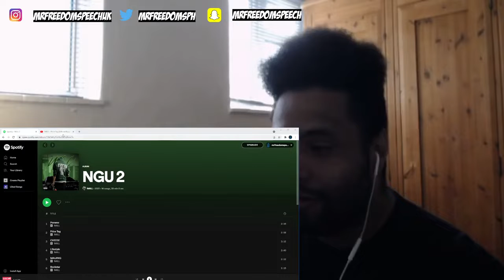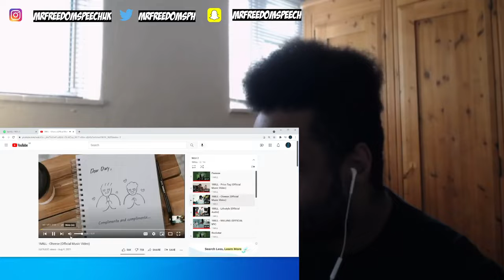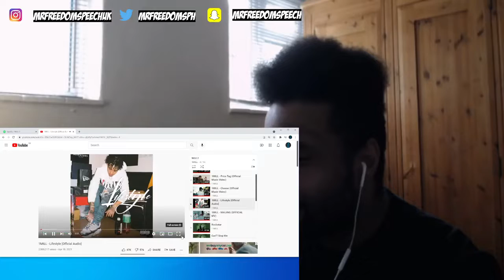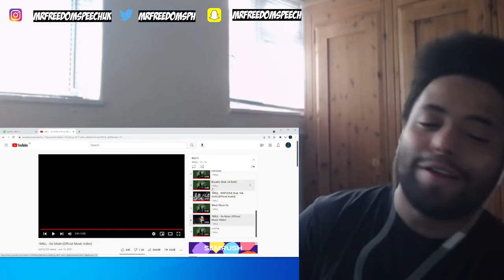*UK🇬🇧REACTION* 🇹🇭 1MILL NGU 2 [ FULL ALBUM ] THAI RAP